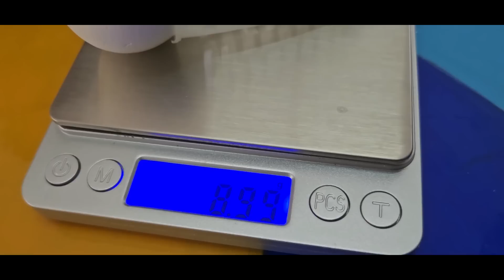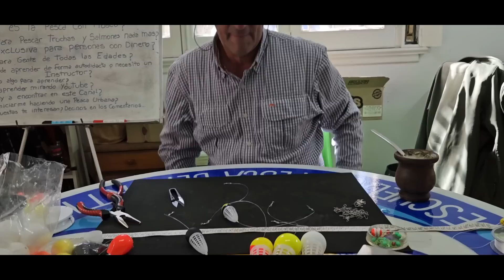PEJERREY BOYA Y PUNTERO CEBADORES !!! MIRA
Hoy después de varias pruebas, les muestro la boya cebadora y el puntero cebador, con deriva controlada para ganar minutos de pesca. Es muy efectivo, y lo probamos con éxito,  en el Rio y el Mar. Espero que les sirva. Un abrazo !!!
SEGUINOS EN NUESTRAS REDES
VIDEOS QUE TE PUEDEN INTERESAR